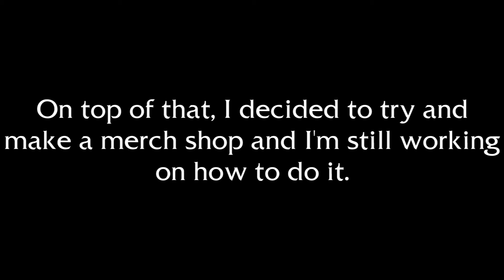Update Video (12/18/21)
Just an update and telling you guys what is going on.